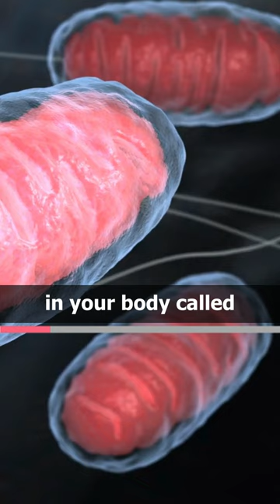Benefits of Taking Magnesium Supplements